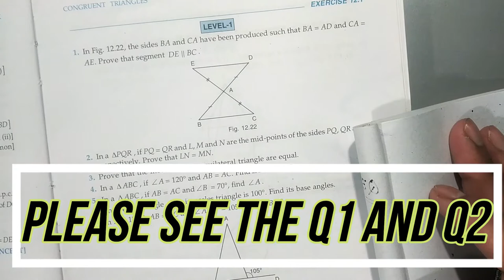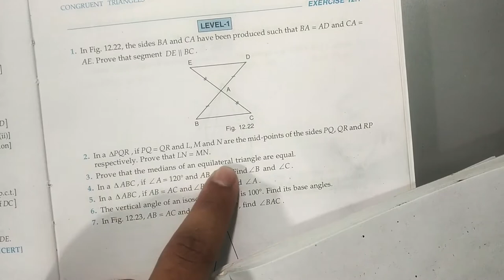R D sharma Class 9 Ex 12.1 solution | Q3 | Congruent Triangles | chapter 12 Congruent Triangles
RD Sharma class 9 ex 12.1 solution congruent Triangles chapter 12 RD Sharma Triangles
In this video, we will discuss Q3 ex 12.1 rd Sharma book with a full explanation